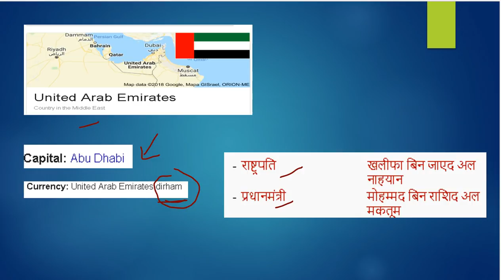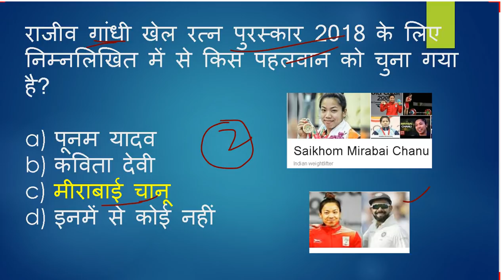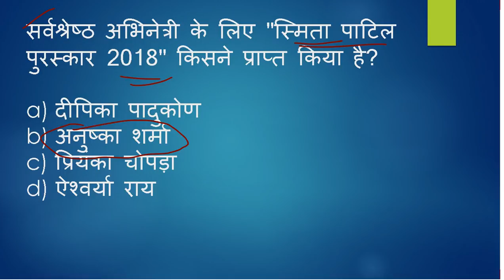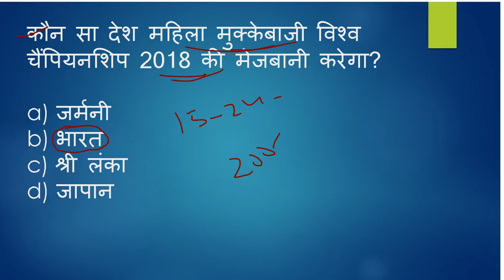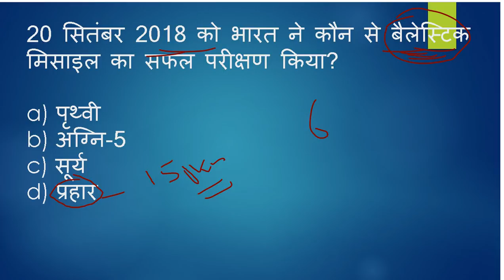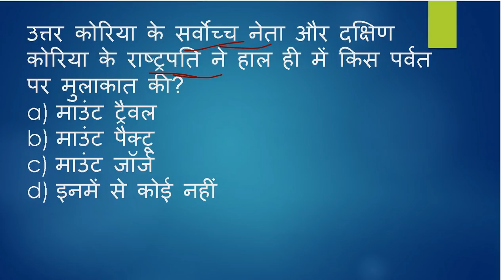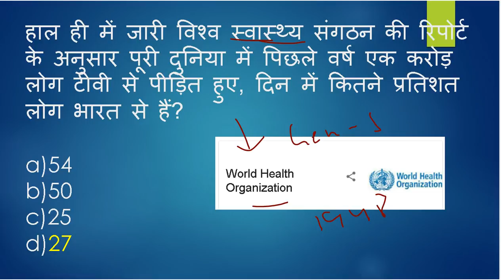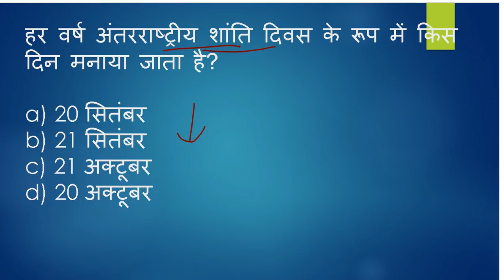23 सितंबर 2018 के कुछ बहुत ही महत्वपूर्ण करंट अफेयर्स || September 2018 Current Affairs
23 September 2018 Current Affairs | Daily Current Affairs | Current Affairs In Hindi | very important for Railway/SSC/TET/Pcs/Govt.Exam

Top 15 भारतीय बैंकों के MD/CEO,Head Quarter & Tag Line-

current affairs 2018 for upsc in english,
current affairs 2018 for bank,current affairs 2018 for mppsc,current affairs 2018 for chsl,current affairs 2018 for tnpsc,